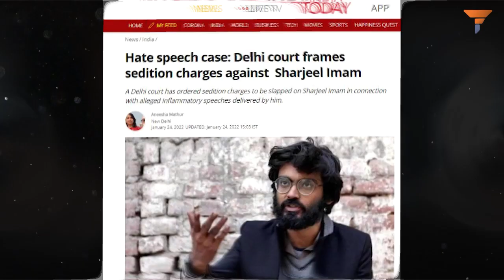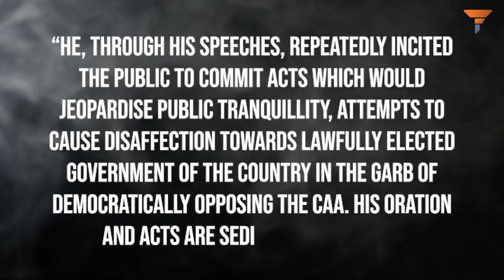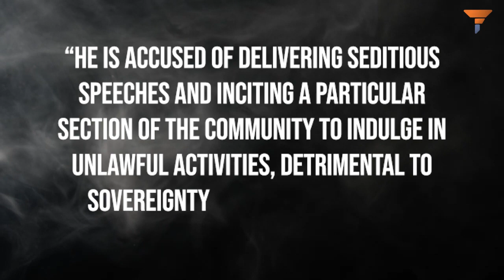Delhi Court slams Sharjeel Imam with Sedition charges for anti-CAA protest speeches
Imam has been charged with sedition, promoting enmity between different groups on grounds of religion, race, place of birth, imputations prejudicial to national integration, and public mischief under the Indian Penal Code, and indulging in unlawful activities under the Unlawful Activities (Prevention) Act. Watch this video to know more.